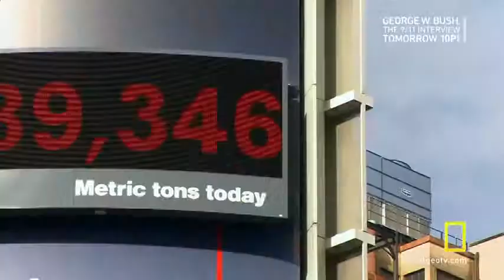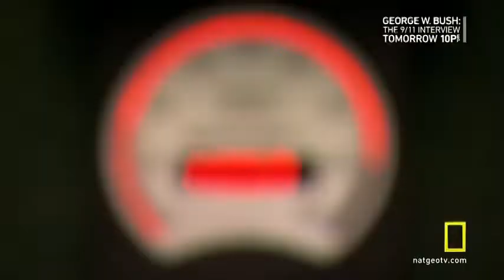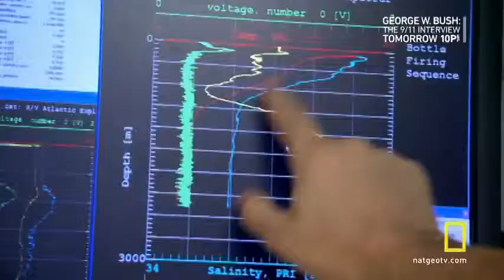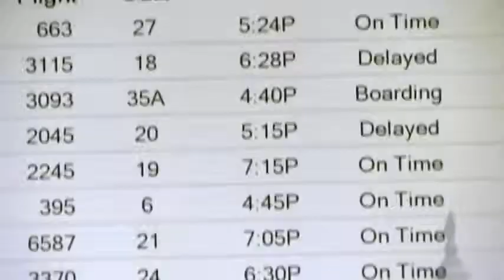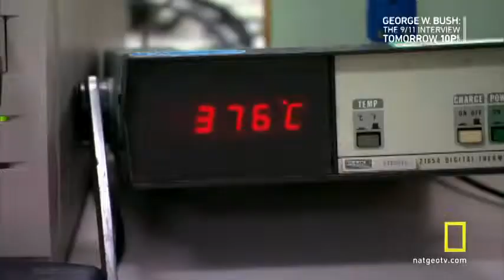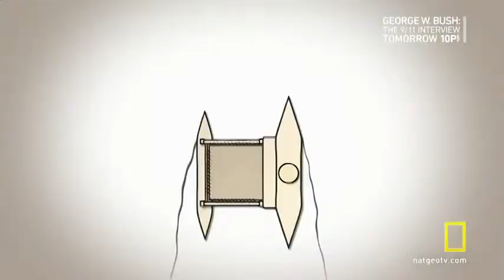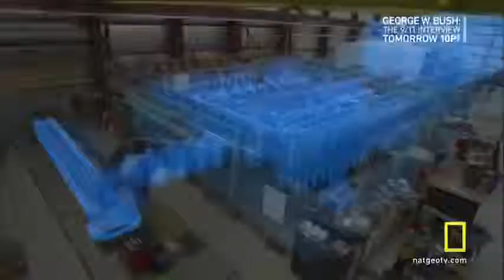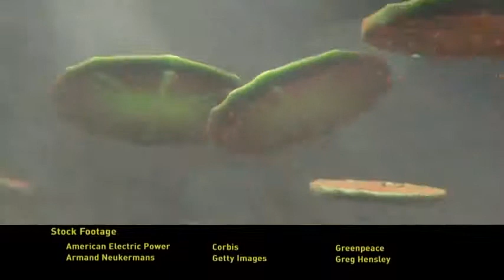Earth Under Water Full Documentary